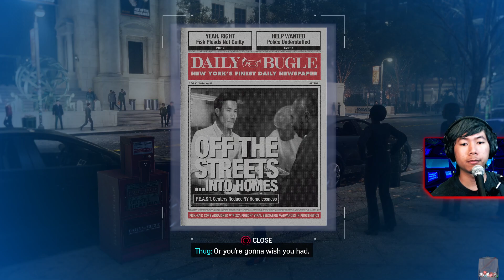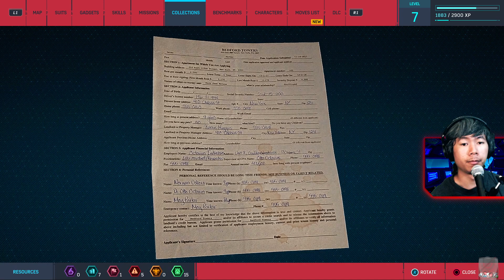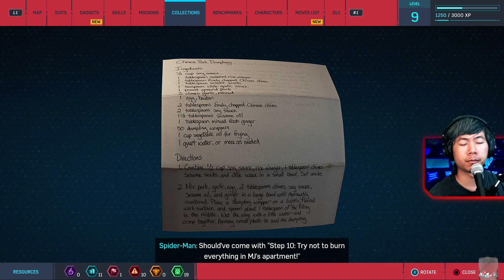[07/12/23] Spider Hyphen Man | !socials !newvid